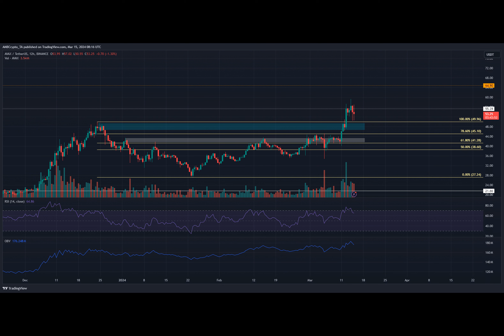Can SOL, AVAX come to crypto-market’s rescue? These predictions say…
Have you ever wondered how different cryptocurrencies navigate the volatile market? Solana and Avalanche took separate paths recently. Solana surged while Avalanche faced a slowdown. Bitcoin's influence on altcoins was significant. Let's dive into the details.